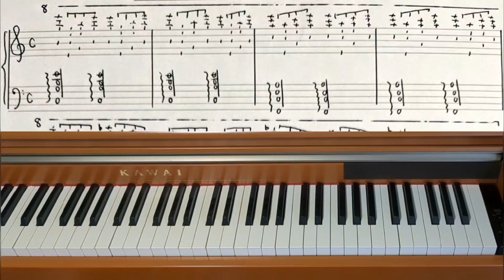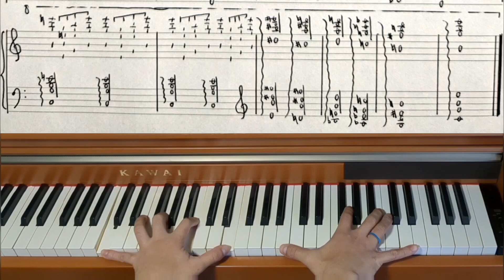Piano Piece for World's Biggest Hands No.758 Solar Panel - Original Piano Composition